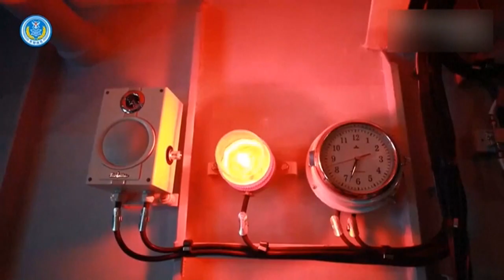China prolonga un día más las maniobras militares en torno a Taiwán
El Ejército chino prolongará durante esta jornada las maniobras militares que desarrolló entre el pasado jueves y este domingo alrededor de Taiwán en respuesta a la visita a la isla de la presidenta del Legislativo de EE. UU., Nancy Pelosi.

¡Visítenos!